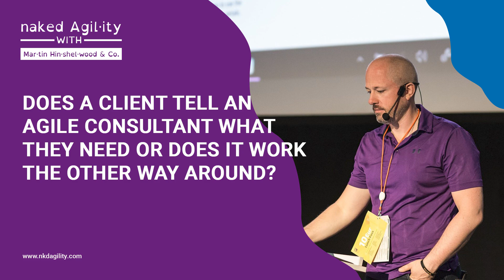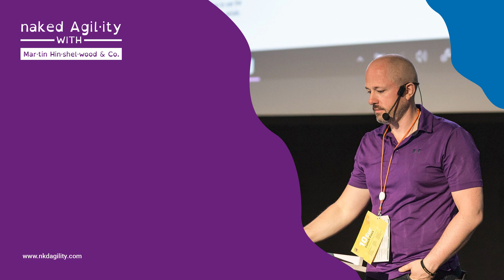Does a client tell an agile consultant what they need or does it work the other way around?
Making the transition from projectmanagement to agile productdevelopment can be intimidating. You don't know where to start, you aren't sure of what the top priorities are, and you may not even be 100% clear about what problems you are trying to solve.

So, how do you move forward when it feels like you are in quicksand? Do you need to figure it all out before contracting an agileconsultant or is that something that an agileconsultant helps you identify and define?

In this short video, Martin Hinshelwood talks about the value of an agile consultant helping you identify the most compelling problems and defining a course of action that allows you to move forward and evolve with each iteration.